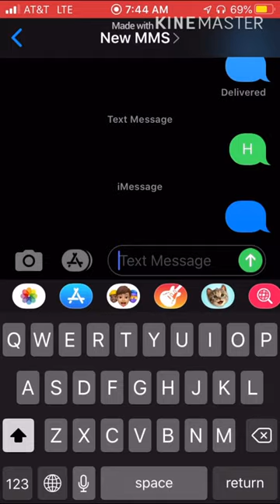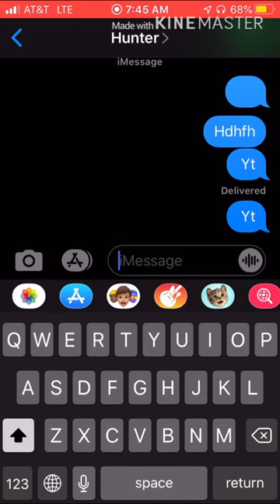How to break iMessage